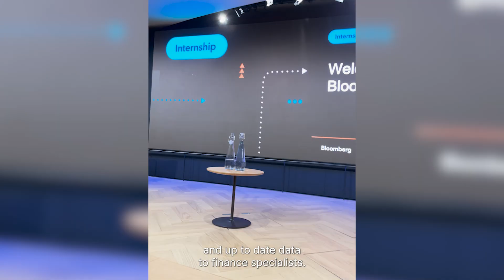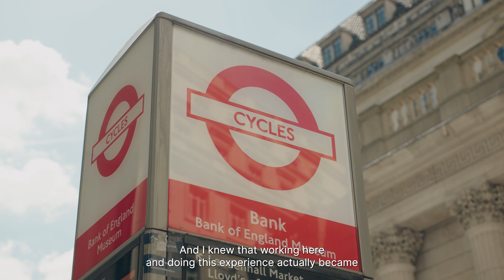An internship at Bloomberg while pursuing a Master's in Analytics and AI.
Javokhir Jurakhodiaev

Explore ESMT Berlin, a leading global business school founded by 25 international companies. Offering master’s, MBA, and PhD programs, ESMT focuses on leadership, innovation, and analytics. Accredited by AACSB, AMBA, EQUIS, and ZEvA, it promotes diversity and interdisciplinary dialogue as a non-profit institution.